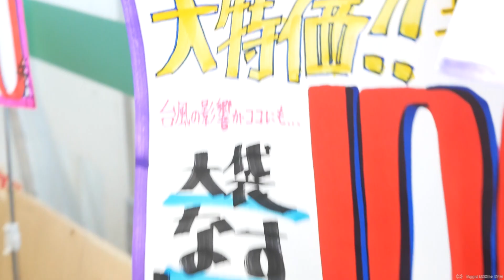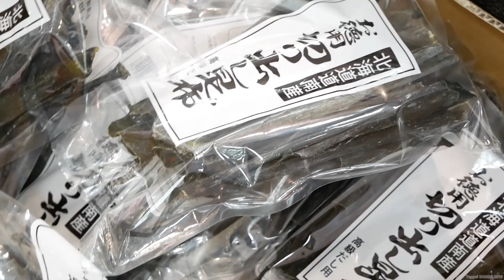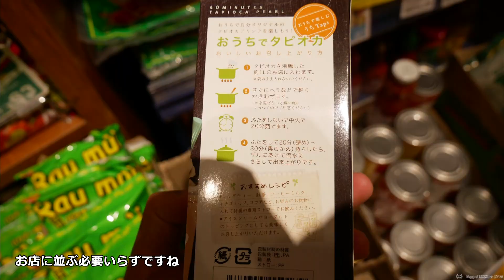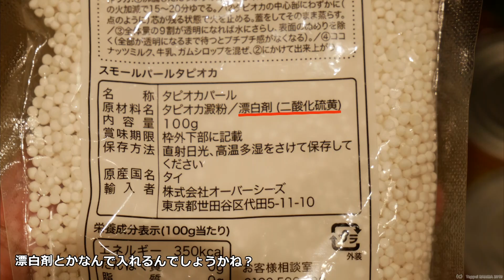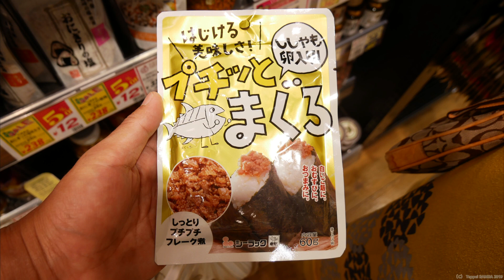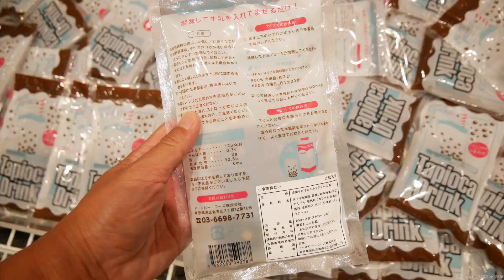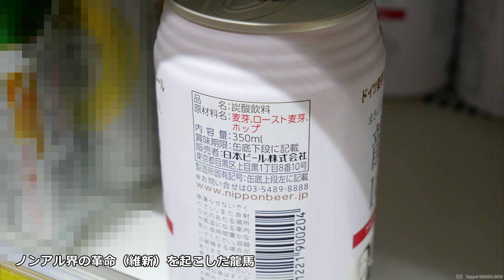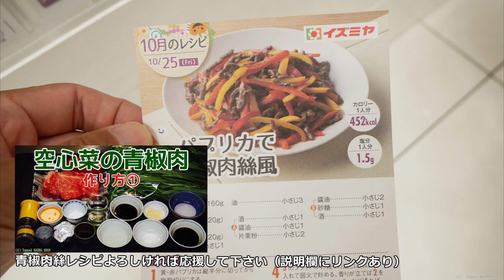2019年末スーパー買い出し業務スーパー・カルディ・キタノエースワン・イズミヤ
妻と二人で料理チャンネルの食材調査へ！世の中の需要を探りに行ってきます👍
龍馬24本
サラダかつお
▶︎My Camera
▶︎My Lens
主な編集機材
▶︎編集ソフト

【注意事項】
・誹謗中傷や他人に不快感を与えるコメントは事前通知なしにコメント削除、及びブロックなどの処置をとらせていただく場合があり­ます。予めご了承ください。